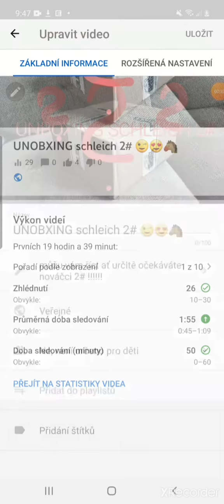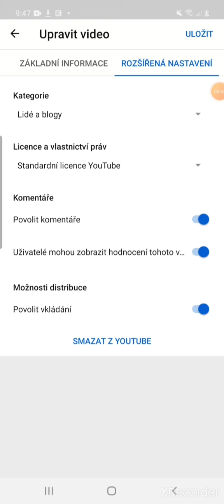jak u videa nastavit komentáře😉